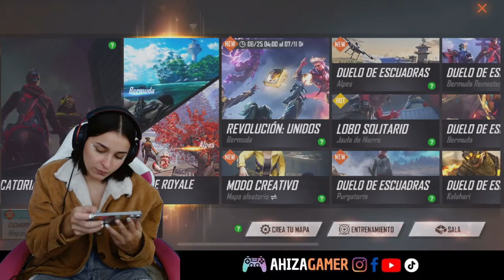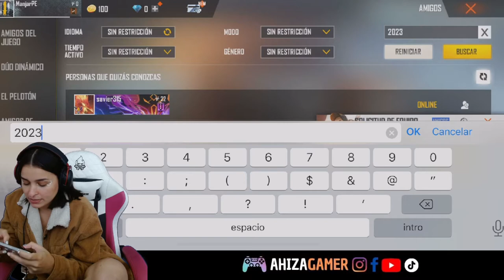Jugando Free Fire con seguidores - Transición 85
Hola chicos esta es la trasmisión N° 85 que estuvimos haciendo en vivo desde Facebook, se los dejo acá como recuerdito. Recuerda ir a mi pagina para que juguemos también ❤️🎮